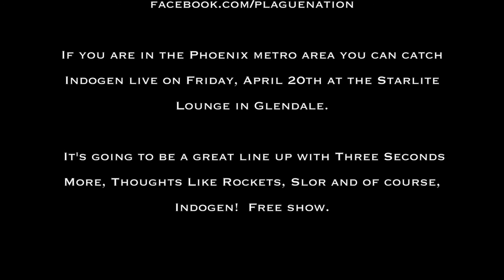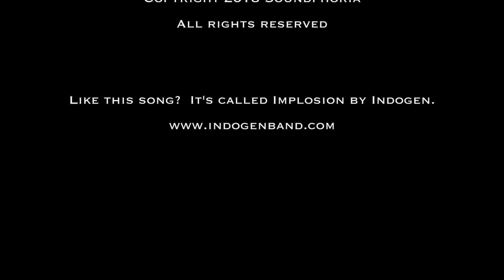Indogen Interview with Soundphoria